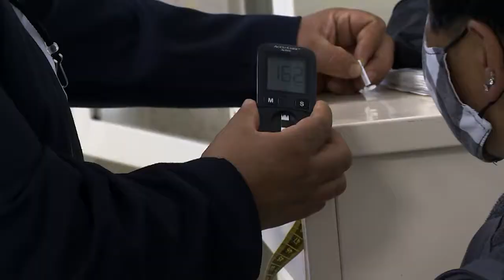Brindan CEAPS atención y tratamientos integrales a familias mexiquenses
Una manera de conservar la salud de las familias es a través de la prevención, de ahí la importancia de los Centros Especializados de Atención Primaria a la Salud (CEAPS), los cuales brindan atención tomando en cuenta las necesidades sanitarias de cada región a través de tratamientos integrales que van desde la promoción y prevención, hasta el tratamiento, rehabilitación y cuidados paliativos. El gobernador del Estado de México visitó y recorrió el CEAPS de Santa María Rayón Bicentenario, el cual desde hace 13 años brinda atención a las comunidades de San Juan la Isla, Ex hacienda Santiaguito, Casa Blanca, Rancho los Cerritos, Rancho Sanabria, Emiliano Zapata, Rancho San Diego y Rancho Santa Anita.